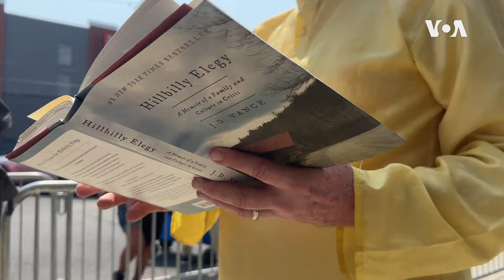Potpredsednički kandidati Vens i Volz u Filadelfiji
Potpredsednica Kamala Haris imenovala je svog izbornog partnera u utorak i predstavila ga na skupu u jednom od najstarijih američkih gradova, Filadelfiji. Međutim, nisu samo Haris i Tim Volz privukli medijsku pažnju. U istom gradu bio je i potpredsednički kandidat republikanaca Džej Di Vens
Glas Amerike (VOA) je najveći američki međunarodni emiter, koji donosi vesti i informacije na više od 40 jezika za publiku od 311 miliona ljudi nedeljno u oko 100 zemalja sveta. Glas Amerike proizvodi sadržaje za digitalne, televizijske i radio platforme. Možete lako da im pristupite preko mobilnog telefona i na društvenim mrežama. Takođe se distribuira satelitski, preko kablovske televizije, a prenosi ga i približno 3.500 pridruženih stanica.

Od svog osnivanja 1942. godine, Glas Amerike je posvećen sveobuhvatnim vestima i istini. Kroz Drugi svetski rat, Hladni rat, borbu protiv globalnog terorizma i borbu za slobodu širom sveta danas, VOA predstavlja primer principa slobodnih medija.

Glas Amerike je počeo da emituje na srpskom jeziku 26. marta 1942. godine.

Na YouTube kanalu @GlasAmerikeVOA možete da pratite najnovije vesti iz Amerike i sveta, kao i uzbudljive i inspirativne priče srpske i crnogorske dijaspore u SAD, ali I da zavirite u različite aspekte života u Americi - politiku, ekonomiju, kulturu, nauku i tehnologiju, medicinu, umetnost, zabavu i sport.

Svake subote ovde možete da pogledajte I najnoviju emisiju vikend magazina "Iz Amerike", koju premijerno emitujemo na televiziji N1. "Iz Amerike" je mozaik TV priča novinara Glasa Amerike o politici, kulturi, društvenim problemima i rešenjima, medicini, nauci, i sportu; o temama koje zaokupljaju Vašington, i o dešavanjima daleko od glavnog grada; o tome kako živi i šta radi balkanska dijsapora u SAD.